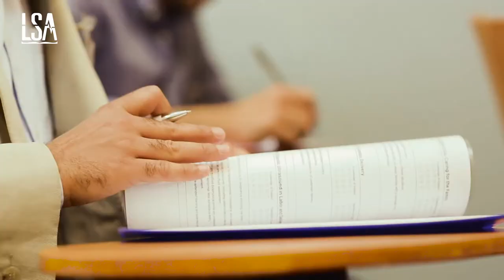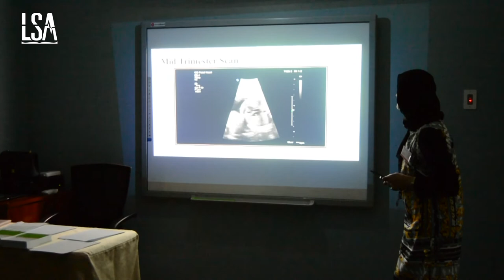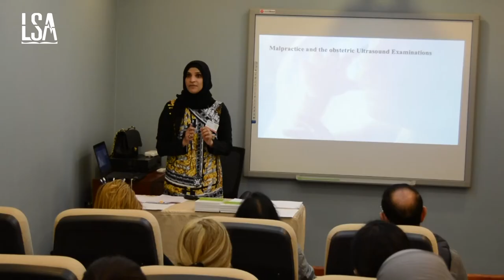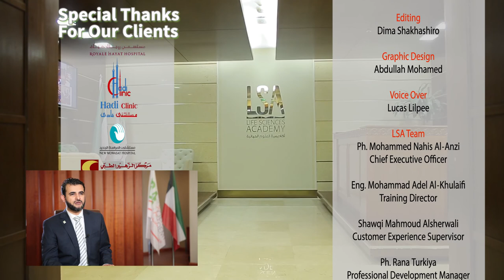Life Sciences Academy Presentation Documentary Film | فيلم وثائقي عن أكاديمية العلوم الحياتية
Life Sciences Academy is the 1st Healthcare Academy in Kuwait and the GCC focusing at the development of healthcare professionals’ knowledge & skills through transferring the best practices to match international standards.

Since inception, LSA has conducted more than 390 programs, and trained more than 3300 participants. Being recognized by KIMS (Kuwait Institute of Medical Specialization), we provide CME points in the training programs we offer to healthcare professionals.

What has been presented in this video are few examples of the currently provided training programs. LSA is aspired and keen to serve the training needs of all healthcare professionals.

LSA is a semi-government institution being a subsidiary of Kuwait Life Sciences Company (KLSC), the healthcare arm of National Technology Enterprises Company (NTEC) which is a government company fully funded by the Kuwait Investment Authority (KIA); the sovereign fund of Kuwait.

We thank our partners, clients, instructors and the believers behind LSA who we perceive as our partners in this success.

Sincerely,
Life Sciences Academy